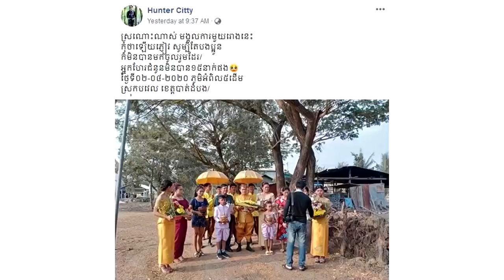ស្រណោះណាស់! មួយរោងនេះ កុំថាឡើយភ្ញៀវ សូម្បីបងប្អូនក៏មិនមកហែជំនូនដែរ មានតែជាង១០​នាក់ ដោយខ្លាចកូវីដ១៩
សូមអធ្យាស្រ័យ

ចំពោះការមិនបានតប ខំមិនបានគ្រប់គ្នា

Ms Socheata